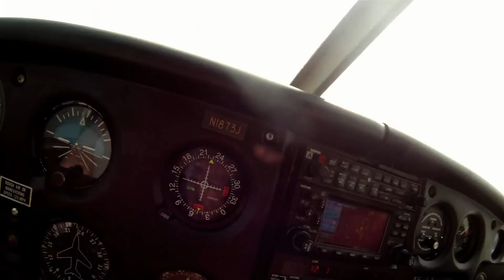Hudson River Run.mp4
A Memorial Day Flight down the River - incomparable even on a hazy day